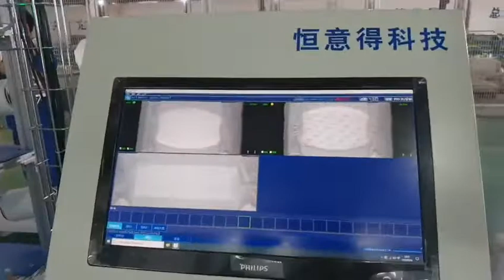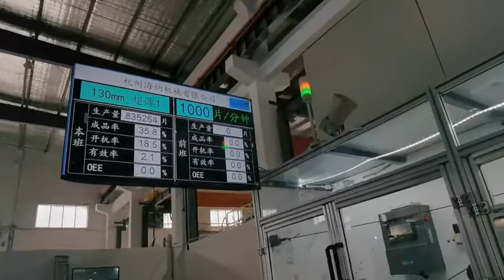Automatic pantyliner making machine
Haina Machinery